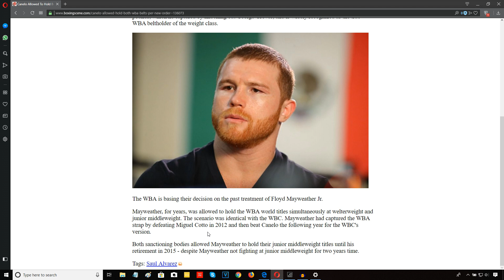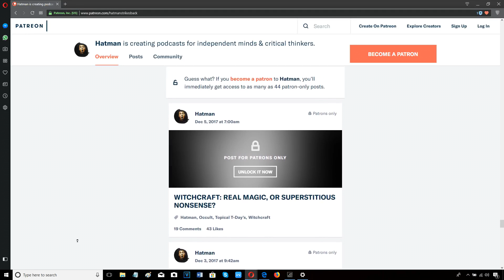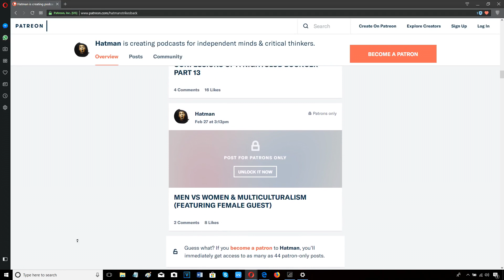CANELO ALVAREZ ALLOWED TO KEEP 2 TITLES AT DIFFERENT WEIGHTS!!!